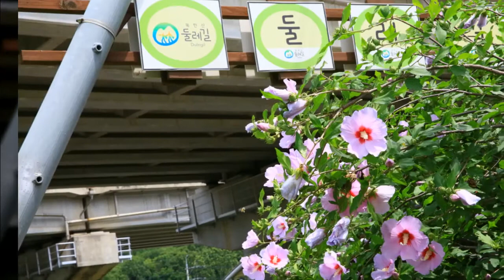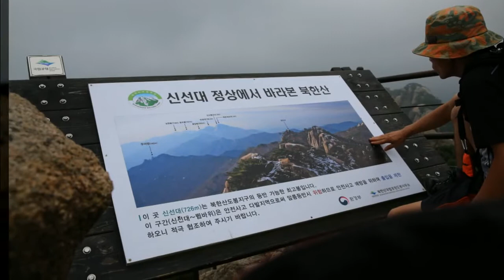원각사 원각폭포 사패산 도봉산 송추폭포 송추계곡~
다비치
이사랑 오늘따라 보고싶어서~